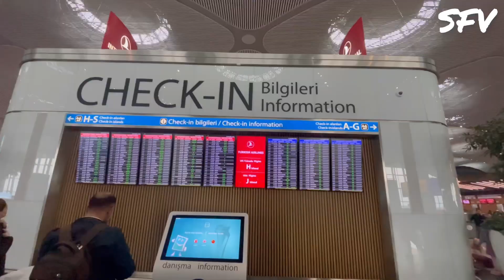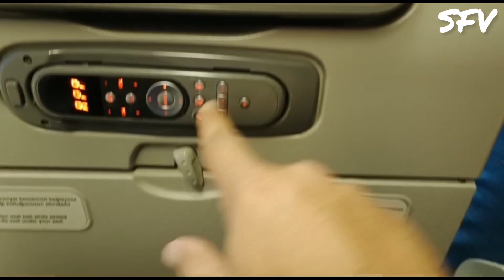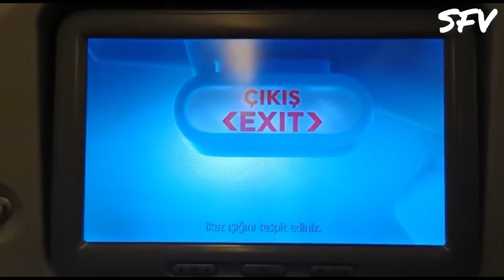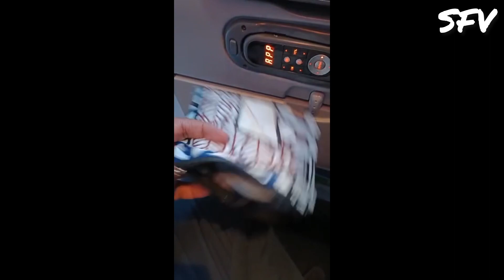Turkish Airlines Travel from Istanbul to Mumbai 2023 | Economy Class me Mila Business Class ka Meal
I travelled in turkish airlines has a great experience. Received business meal on travelling in economy class.